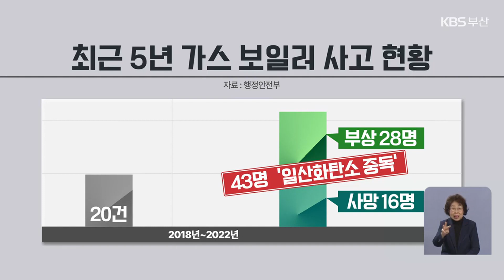“일산화탄소 중독 추정”…일가족 3명 사상 / KBS 2023.12.03.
[앵커]

 부산의 한 다가구 주택에서 일가족 2명이 숨지고 1명이 의식을 잃은 채  발견됐습니다.

 경찰은 보일러 가스가 외부로 제대로 배출되지 않아 일산화탄소 중독으로 사고가 발생한 것으로 추정하고 있습니다.

 박선자 기자가 취재했습니다.

 [리포트]

부산 사하구의 한 다가구 주택.

 어젯밤 10시 반쯤. 이 집에 살고 있던  30대 여성 A 씨와 A 씨 외할머니가  한 방에서 숨진 채 발견됐습니다.

 또 A 씨 어머니는 의식을 잃은 채 구조돼 병원으로 옮겨졌지만 중태입니다.

 소방당국은  "연락이 끊어졌다"는 가족 신고를 받고  출동해 문을 강제로 열어 3명을 발견했습니다.

 경찰은  현장에서 외부 침입이나 외상, 극단적인 선택의 흔적 등은 발견되지 않았다고 밝혔습니다.

 특히 시신 검안 등에서 일산화탄소 수치가 높게 나와 '일산화탄소 중독'으로 숨진 것으로 추정하고 정확한 사고 경위를 조사하고 있습니다.

 [경찰 관계자 : "창문을 날이 추우니까 너무 꼭 닫아서 그런 것 같습니다. 현장 확인에서는 보일러 매연이 밖으로 제대로 배출이 안 돼서 그런 거로 보고 있습니다."]

 겨울철 보일러 사용 시 일산화탄소 중독 우려가 큽니다.

 행정안전부 발표를 보면 최근 5년간 발생한 가스 보일러 사고는 20건.

 사망자 16명 등 인명피해는 44명이며 이 가운데 43명이 일산화탄소에 중독됐습니다.

 특히 가스 보일러 사고는 가정집에서 가장 많이 발생하고 있습니다.

[류상일/동의대 소방방재학과 교수 : "배기통이 헐렁하게 빠져있다든가 배기통 주변에 뭔가 차단해 놓거나 비닐을 쳐 놓는다든가 이래서 환기가 안 되게끔 돼 있는 경우가 있기 때문에 이런 부분도 우리가 꼼꼼하게 봐야 합니다."]

 또 사고 예방을 위해서는 보일러 진동, 소음 등을  수시로 확인하고 가스 감지기 설치도 해야 한다고 지적합니다.

 KBS 뉴스 박선자입니다.

 촬영기자:이한범/그래픽:박서아